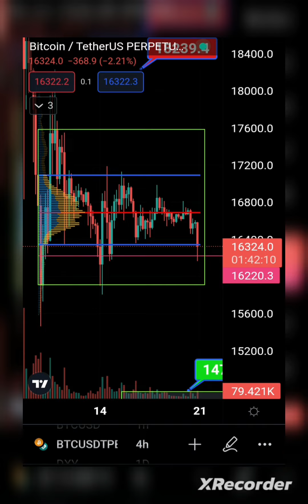Bitcoin Capitulation commences?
Is the BTC capitulation commencing?